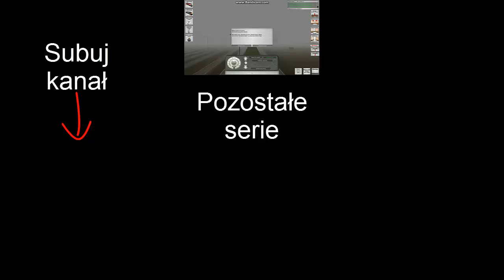Let's Play Symulator Transportu Kolejowego Part 22 - Lagi w h*j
Symulator Transportu Kolejowego to gra wyprodukowana przez studio UIG Entertainment. Została wydana 22 lutego 2010 roku.

REC!: Mirilis Action!